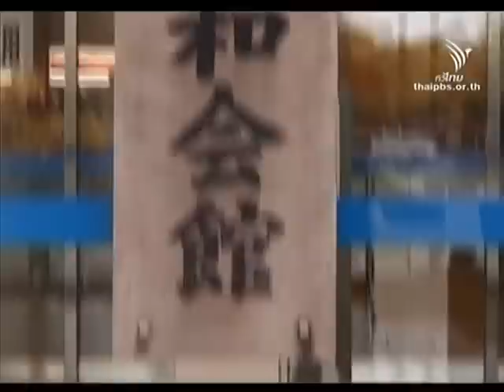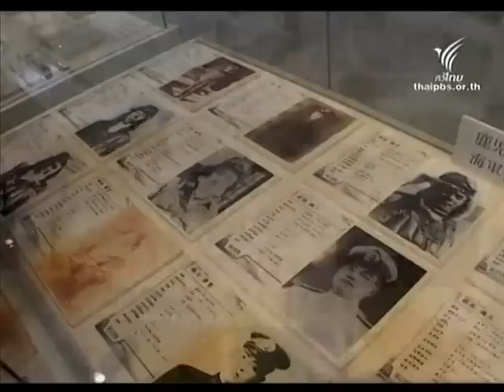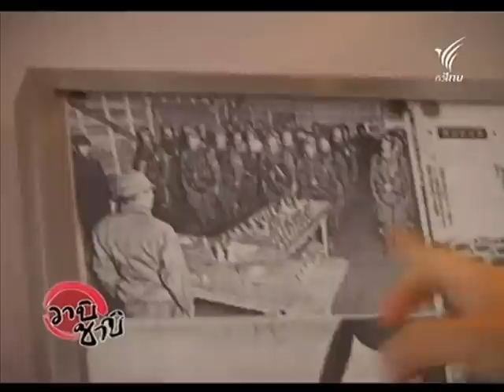WABISABI_เปิดแดนซามูไร Chiran_จิรัน1 PART1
Chiran_จิรัน1